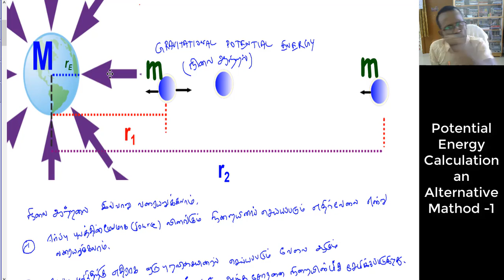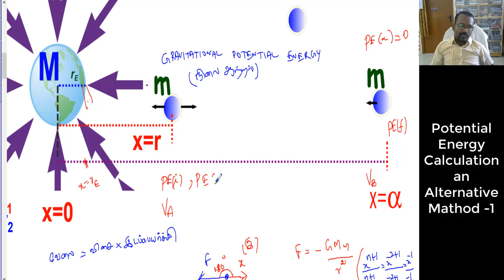நிலை ஆற்றலை கணக்கிட ஓர் எளிய முறை-1-புவியினால் Potential Energy Calculation An Alternative Method -